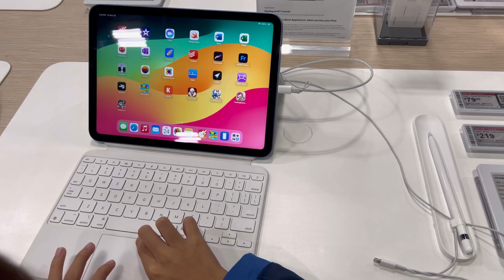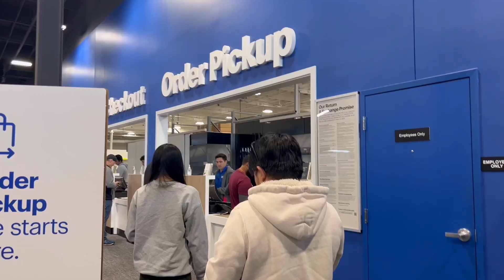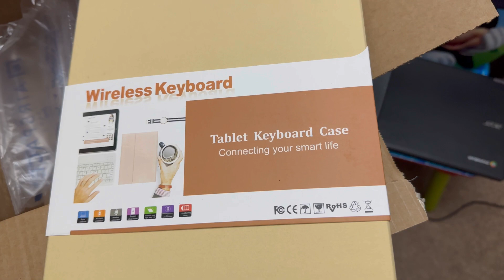iPad 10th Generation Unboxing | annasworld